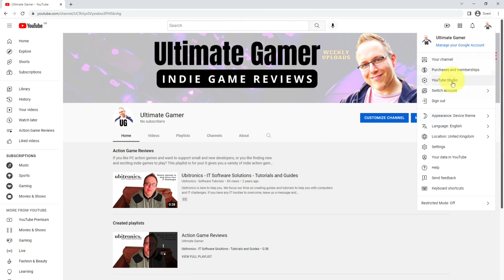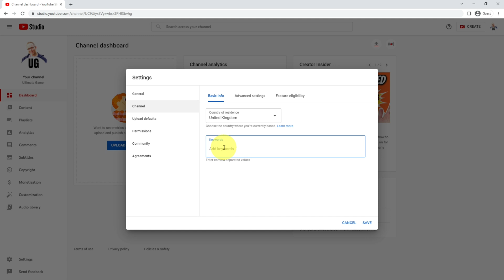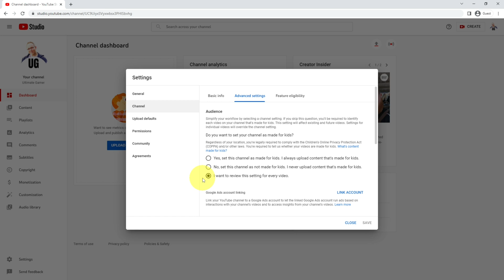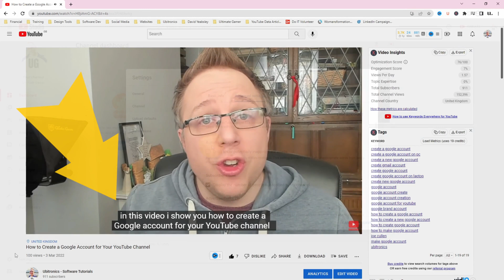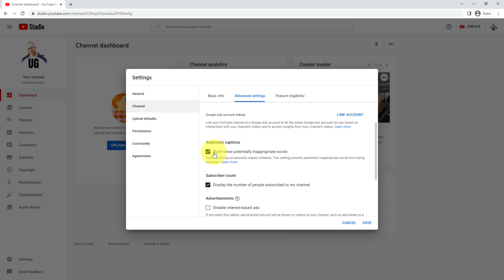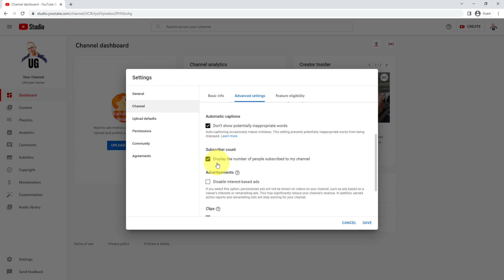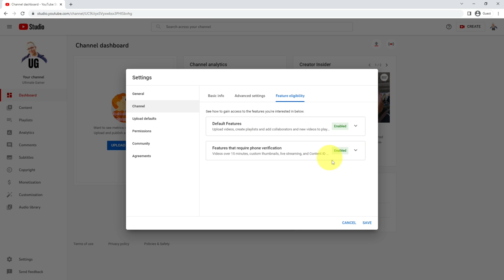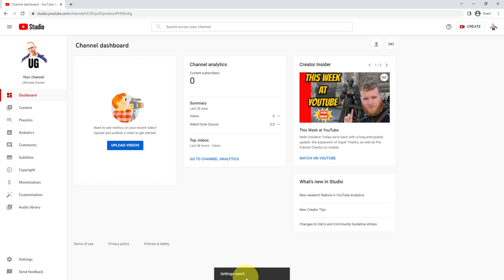YouTube Channel Settings Explained - YouTube Channel Features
Applying your YouTube channel settings in 2022 is important to keep your channel optimised and running efficiently. The less you have to do the better! This is achieved by using advanced YouTube settings and having a customize YouTube channel.

This video dives into detail on YouTube Studio channel settings which covers the basic and advanced tabs. It explains what each option does, and why you may want it either enabled or disabled.

Once these settings on YouTube have been completed, your channel is one step closer to being fully optimised. If you want to be fully optimised, check out How to Create Your YouTube Channel from Scratch (link below).

TIME STAMPS:
0:00 YouTube Channel Settings Explained
0:39 YouTube Settings - General Tab
1:40 Channel Tab - Basic Info
3:13 Channel Tab - Advanced Settings
8:13 Channel Tab - Other Settings
8:40 Channel Tab - Feature Eligibility

THIS CHANNEL:
Welcome to Joe Cullen Software Tutorials! On this channel I provide you with open source software tutorials, free software guides and general information on software packages. These top software guides are specifically aimed at video creation for Youtuber's, brands and small businesses. I focus on PC software (or laptop software) that is completely free, or has a free trier. This is so Youtubers and side hustlers can learn new skills and use free software applications to develop their brand or business.

ABOUT THE VIDEO:
In this video I explain all the advanced channel settings for your YouTube channel. I cover the 'General' and 'Channel' tabs within YouTube Studio settings and give you a full explaination of what each option does.

I am not paid by any companies to review or sell products, all views are my own.

To the best of my knowledge, any video content you view on this channel is correct at the time of filming and conducted entirely from genuine experiences when using the products.